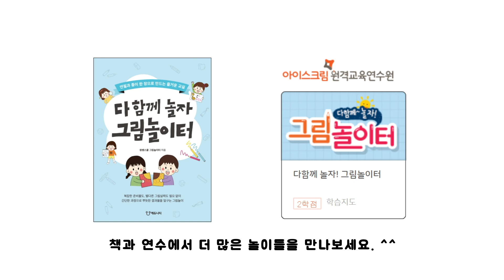참쌤스쿨 그림놀이터 – 내가 누구게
* 놀이 설명: 세 개의 도형을 그리고 종이를 모둠 안에서 옆으로 넘깁니다. 모둠원들은 도형을 보고 순간적으로 떠오르는 것을 그림으로 표현합니다. 종이가 원래 주인에게 돌아오면, 친구들이 그려준 그림을 보며 이야기를 창작하는 놀이입니다.
* 준비물: 종이, 색연필

놀이 규칙?  간단해요!
준비물?  별거 없어요!
그림 실력?  상관없어요!

누구나 손쉽게 즐길 수 있는 그림놀이를 소개합니다. ^^